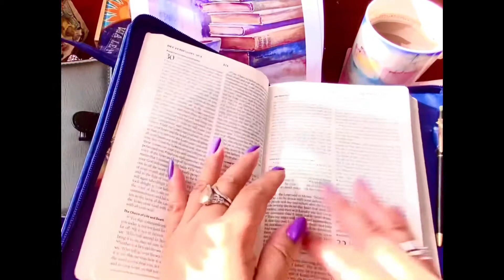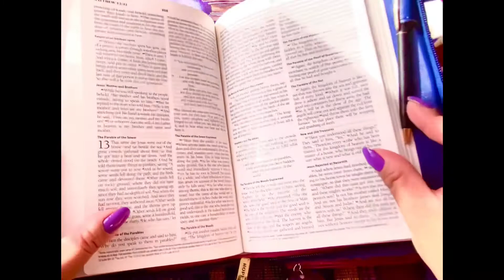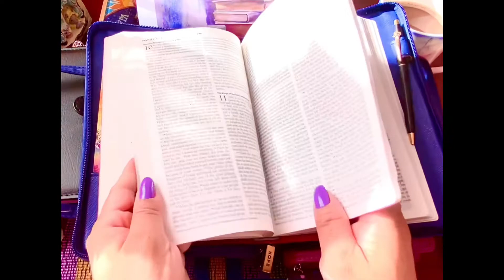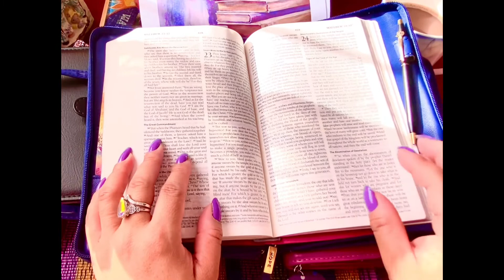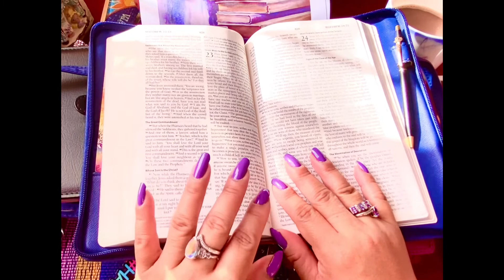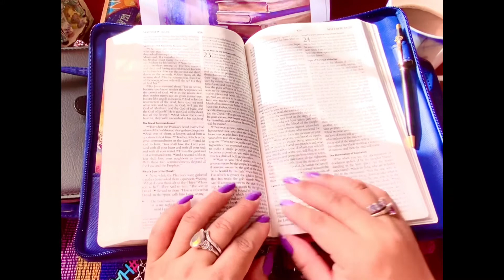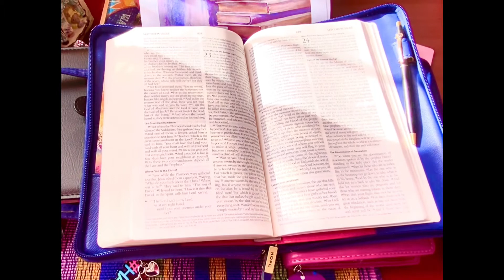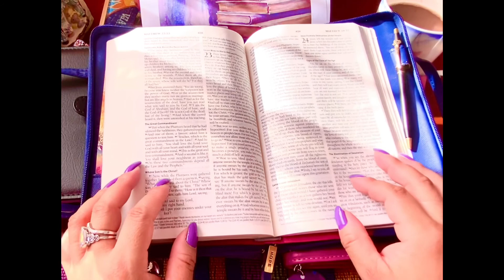☕️👑☕️Coffee With Jesus | Because He Is Good☕️👑☕️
☕️👑☕️This is just a snippet of my walk with Jesus. He is my Saviour and my Everything. I hope this video gives you encouragement and that you will get to know the real  Jesus in these last days! Blessings!💕